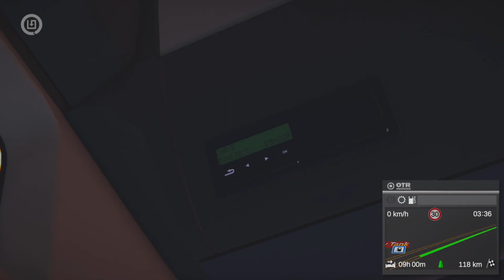On the Road #50 l "Eine Letzte gemeinsame Fahrt" l PS5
In diesem Spiel steigen wir als LKW Fahrer in unsere neue Spedition ein weil die alte pleite gegangen ist.
Wir können Lieferungen mit Kofferaufbau LKW mit verschiedenen hänger durchführen und mit Zugmaschinen sattel Anhänger ziehen in verschiedenen Ausführungen.

Wir könne durch Deutschland fahren zu bestimmten Städten die lauten:

Dortmund
Duisburg
Köln
Bremen
Hamburg
Kiel
Rostock
Kassel
Hannover
Magdeburg
Berlin
Magdeburg
Leipzig
Nürnberg
München
Stuttgart
Und Frankfurt

Ich hoffe euch gefällt euch was ihr bei mir seht für Tipps und Tricks was ich verbessern kann.

Chris_Gamer20